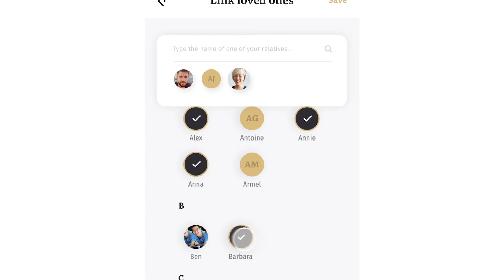DPDK - Showreel 2018/2019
A vivid collection of our awesome work from over the past years!